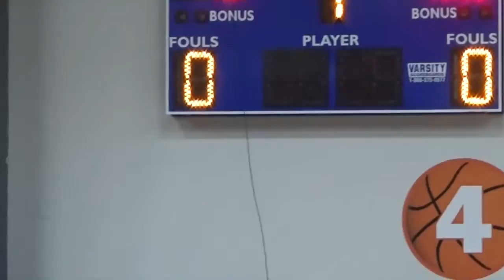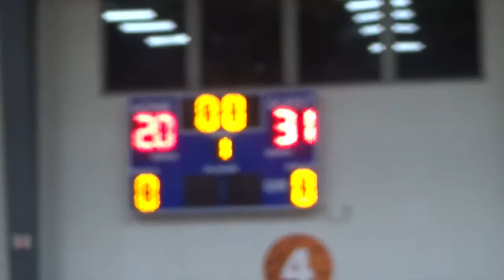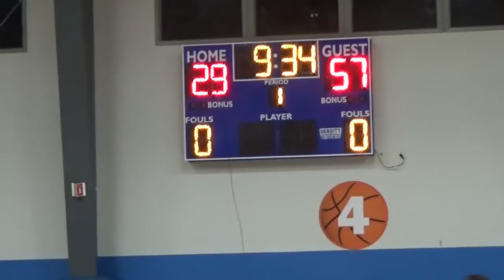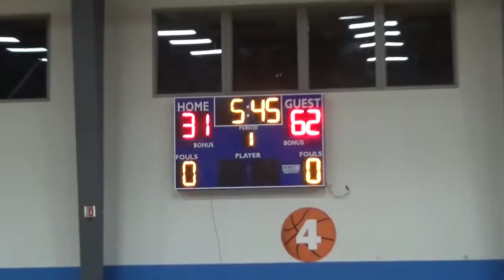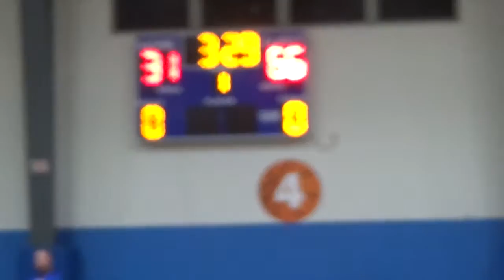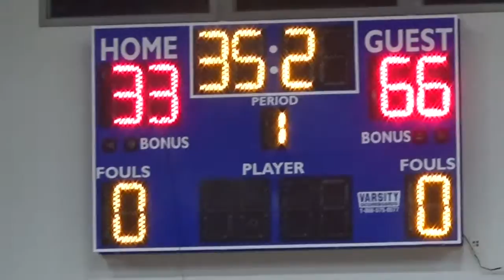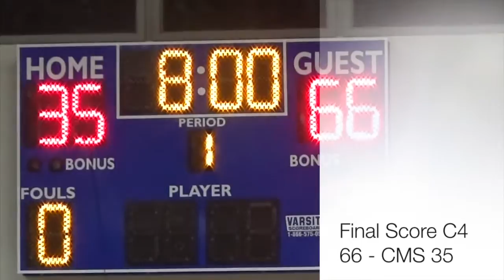C4 vs Central MassShamrocks